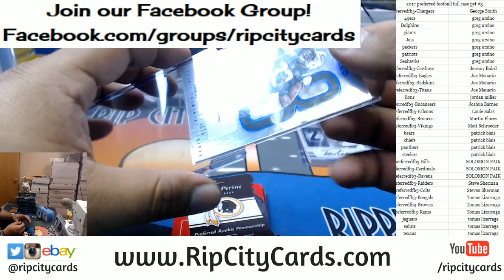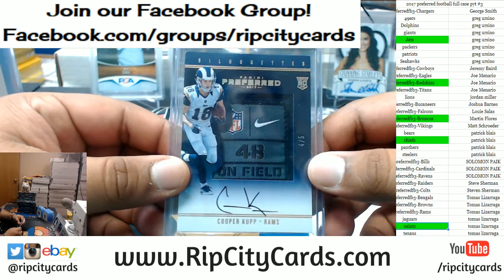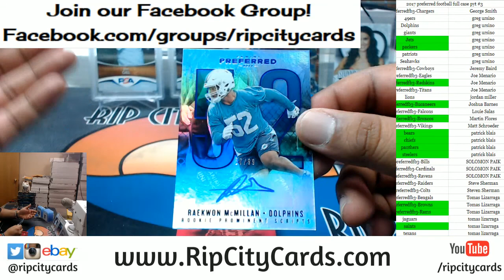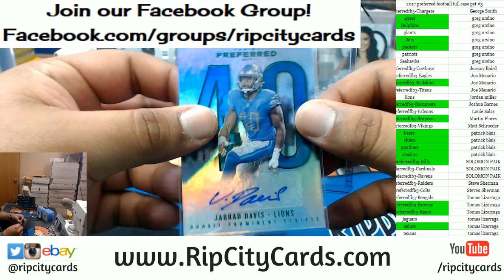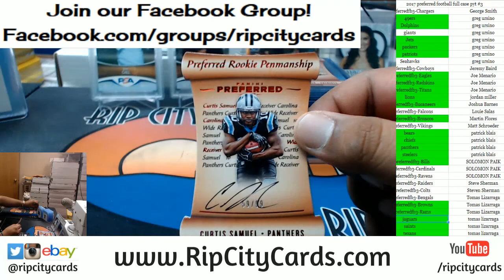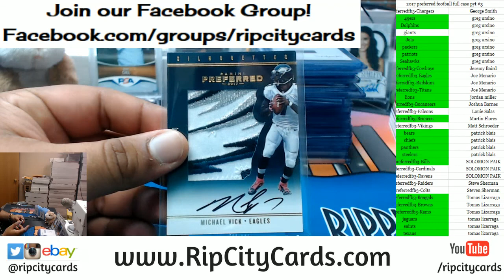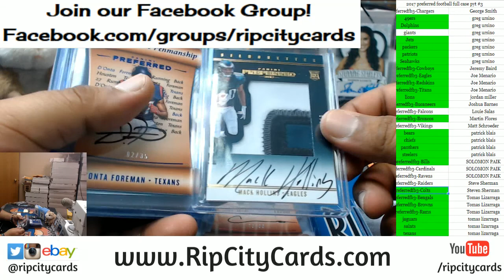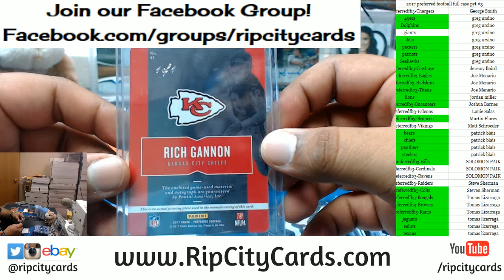2017 Preferred Football Full Case PYT #3 RCC 02172018